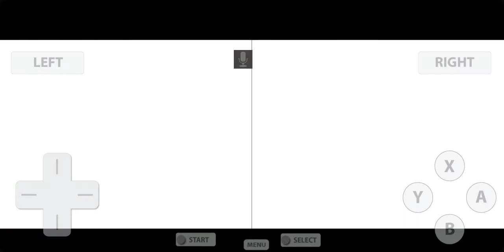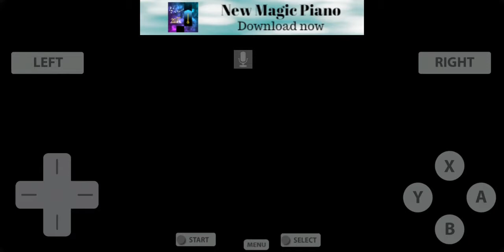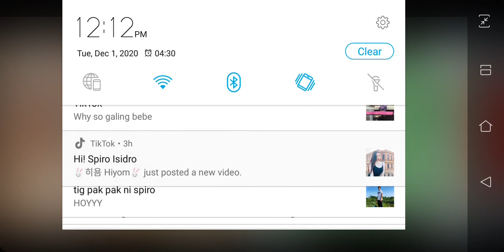Pokemon Platinum Spiro vs Maylene ( My Team are Getting Stronger)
Hiii Guys I Challenge Gym Leader Maylene from Vailstone City well actually this Battle was pretty great well hope you enjoy this video